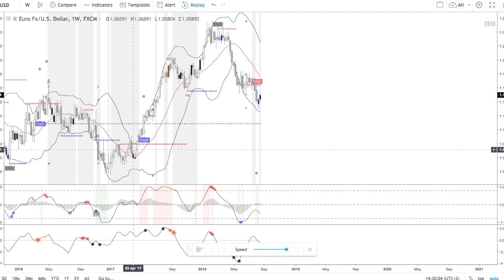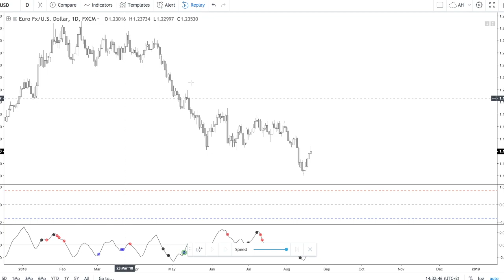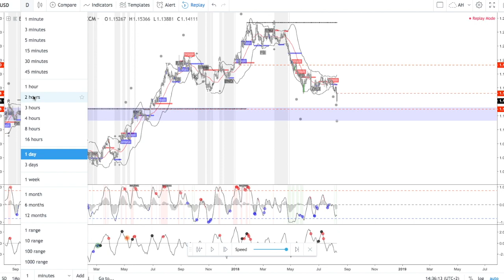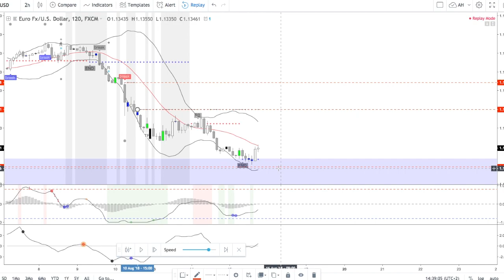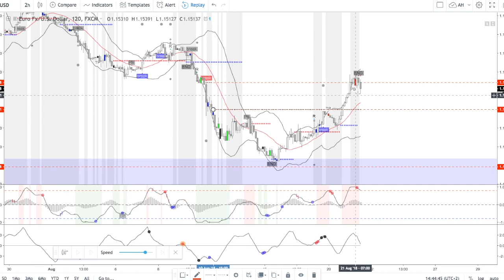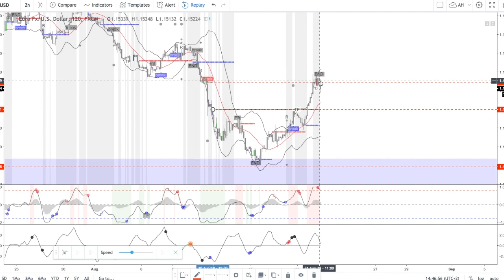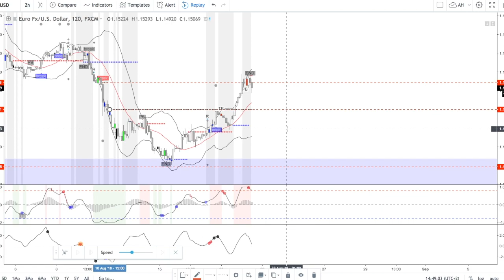Easy Trade avec Market_Reader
Exemple de Trade avec Market_Reader:
-Analyse technique standard facilitée avec Market_reader
-Point d'entré signalé sur les zones techniques
-Point de sortie donné sous resistance

Easy Trade